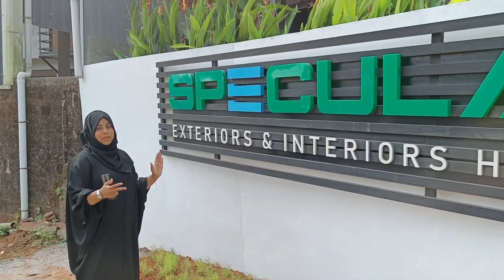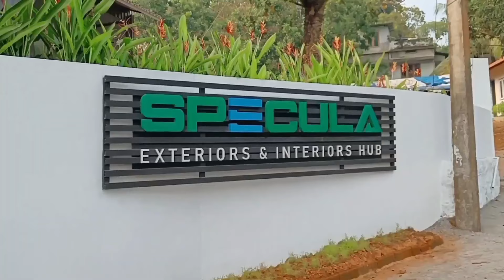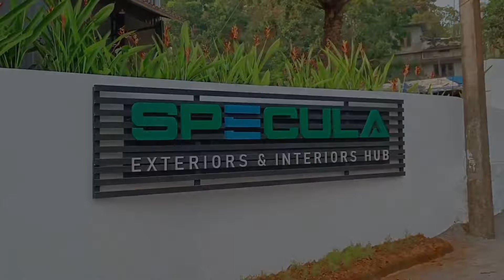മോഡുലാർ കിച്ചൺ ചെയ്യുമ്പോൾ ഇതൊക്കെ ശ്രദ്ധിക്കണം | Modular Kitchen | Modular Interior | Specula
ഇനി നിങ്ങൾക്കും കുറഞ്ഞ ചിലവിൽ modular kitchen ചെയ്യാം.